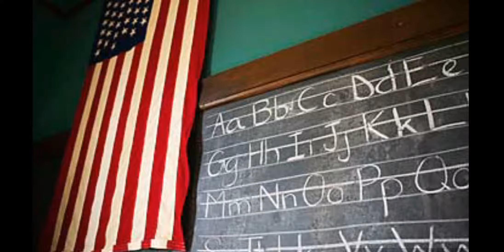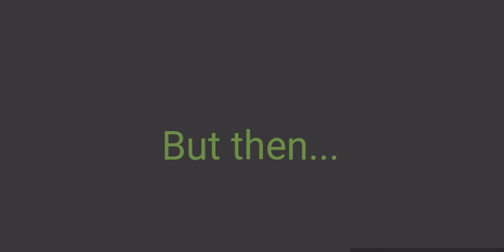Andi Mack 3x06 Tyrus and Wtf?